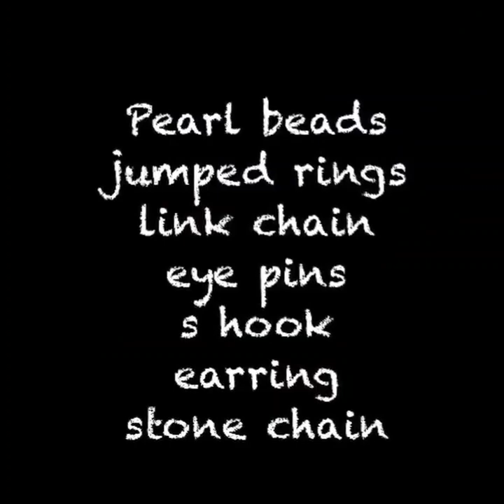3 DIY party wear jewelry making at home